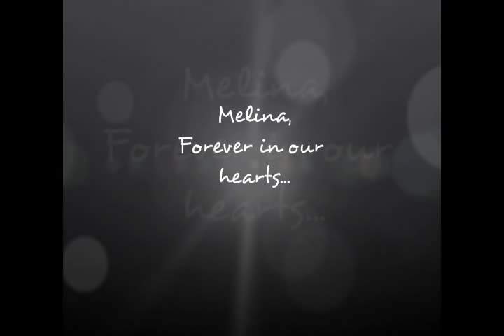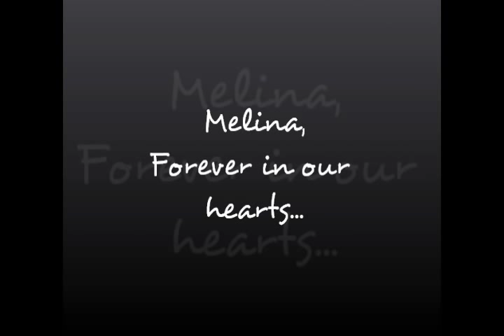Melina Mercouri - Sinnefiasmeni Kiriaki (1973)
Fantastic song from the album "Si Melina. m'etait contee". Vassilis Tsitsanis is the author for music and lyrics, while Vangelis is only in charge of arrangements and musical direction. It means "Cloudy Sunday" and, for those who don't know Melina, I hope you fall in love with her. If you do... then fall in love again.